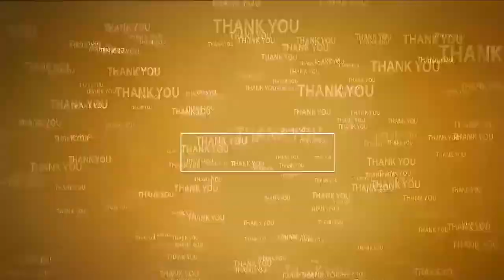చంద్రబాబు అరెస్ట్ పై నేతల స్పందన@N3NEWS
మాజీ ముఖ్యమంత్రి చంద్రబాబు నాయుడు అరెస్ట్ ను ఖండించిన జిల్లా టీడీపి నేతలు
ఐపిఎస్ ల తీరు అప్రజాస్వామికం
అక్రమ అరెస్ట్ లతో ఏమి చేయలేరని హితవు